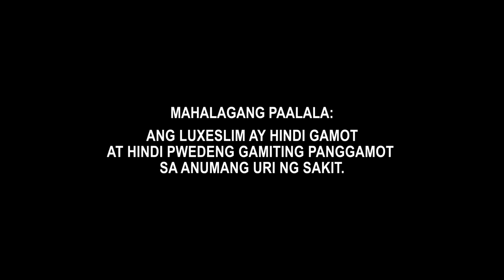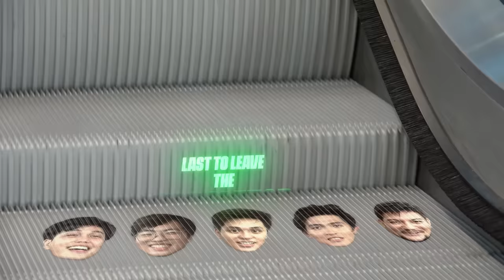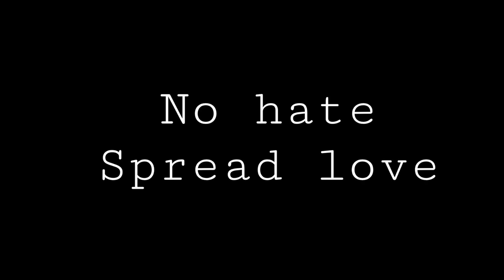LAST TO LEAVE THE ESCALATOR WINS ₱100,000 ‼️‼️ | Mika Salamanca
Sana masarap ulam nyo :/
Have a great day! :3